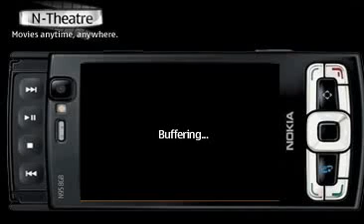The Struggling Robo : By Rahuldeore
A Robo Made Of 4 Stepper Motor And A Supporting Base. Just See How We Both Struggles To Reach The Finish Line.